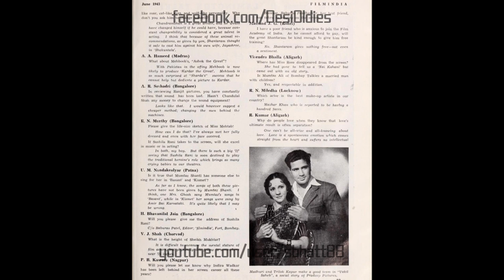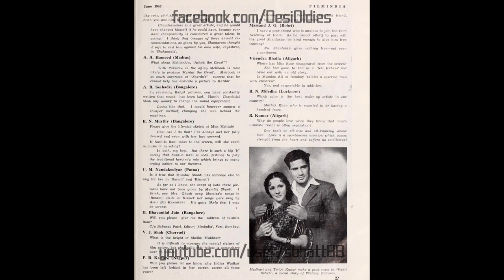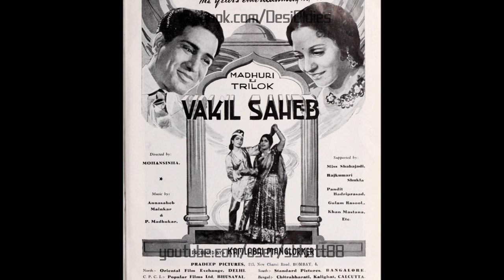Vakil Saheb 1943: Diya salaai haan laaun diya salaai hoon main laaun diya salaai (Rajkumari Dubey)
Images: Adverts and stills from the film

Title: Diya salaai diya salaai diya salaai haan laaun diya salaai hoon main laaun diya salaai
Vocals: Rajkumari Dubey (singing for Madhuri)
Film: VAKIL SAHEB
Year: 1943
Lyrics: ?
Country: British India

Source: Radio Ceylon